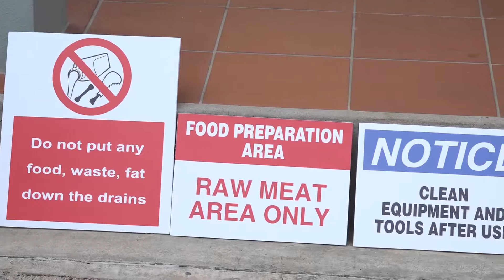Handover of signs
National Specialist for IICA Mr.Derek Charles Presented signs to the Ministry of Agriculture on Tuesday 15th October.

These twenty-three signs will be positioned at different areas at the Mirabeau Abattoir inorder to promote occupational health and safety at the workplace.

IICA  has been supporting the work at the abattoir since 2018.